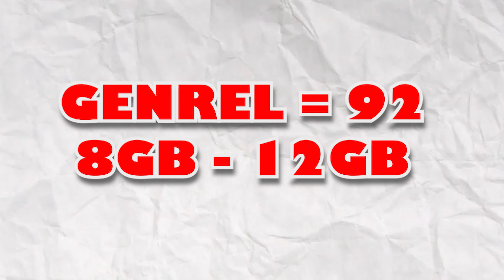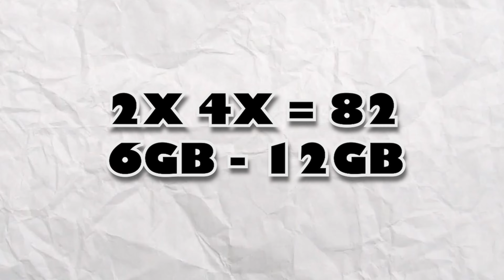NEW DEADY HEADSHOT SENSITIVITY ☠️ 6GB - 12GB RAM BEST HEADSHOT SENSITIVITY | AFTER UPDATE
FREE FIRE MAX AUTO HEADSHOT SENSITIVITY 🔥 FF MAX AIM BOT HEADSHOT SENSITIVITY

NEW AUTO HEADSHOT SENSITIVITY 🔥| FREE FIRE MAX  BEST SENSITIVITY | FREE FIRE SENSITIVITY LIKE HACKER

New Headshot Sensitivity Free fire Max ⚡️| Best Sensitivity for One Tap Headshot | New Headshot Setting ff

headshot setting
headshot setting
headshot sensitivity
2gb ram free fire setting

free fire
best sensitivity
headshot sensitiity
headshot setting
4gb ram sensitivity in free fire
free fire
one tap
best sensitivity
red dot sensitivity free fire
2gb ram free fire setting
best sensitivity for free fire 4gb ram after update tam nhil

1. Garena Free Fire Indonesia Live 🇮🇩
2. Garena Free Fire Brazil Live 🇧🇷
3. Garena Free Fire Brasil Live 🇧🇷
4. Garena Free Fire India Live 🇮🇳
5. Garena Free Fire Singapore Live 🇸🇬
6. Garena Free Fire Thailand Live 🇹🇭